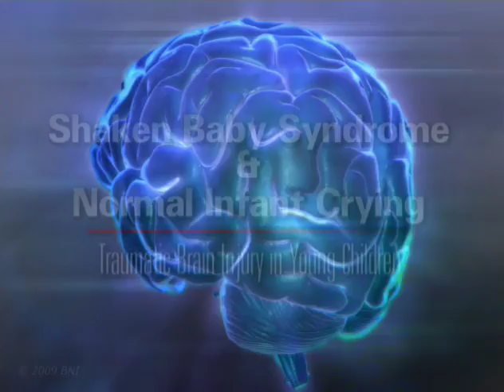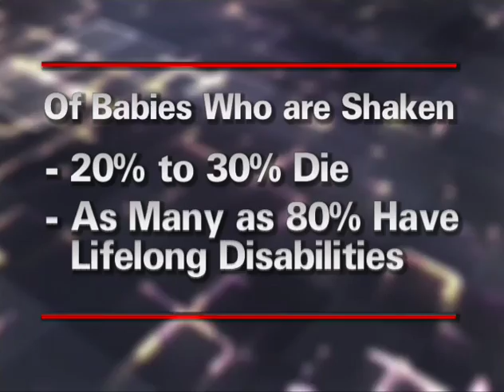TBI in Young Children 4: Shaken Baby Syndrome and Normal Infant Crying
This video series is an informative training module designed for parents, teachers, and childcare professionals who are responsible for the safety and education of young children.  Children 0-4 are the population with the greatest risk of sustaining a traumatic brain injury, and the deleterious effects of TBI can be lifelong.  The good news is that with proper education and safety practices, most of these injuries are easily preventable.  Even when they do occur, the prognosis is much improved with early detection and treatment, especially in young children.  Thus, it is very important for people who live and/or work with young children to be aware of TBI.  In this series, you'll learn about TBI, what causes it and how to identify it, what to do in case you suspect that an injury has occurred, and, perhaps most importantly, effective safety strategies which you can implement to prevent a brain injury from happening to one of your kids.

Our thanks to the US Dept. of Health and Human Services, the Health Resources and Services Administration, the Maternal Child and Health Bureau, and the State of New Mexico for providing funding.  The video series was produced and provided by the New Mexico Aging and Long-Term Services Department's Brain Injury program, and can be freely duplicated in its entirety including all disclaimers and licensing notifications.